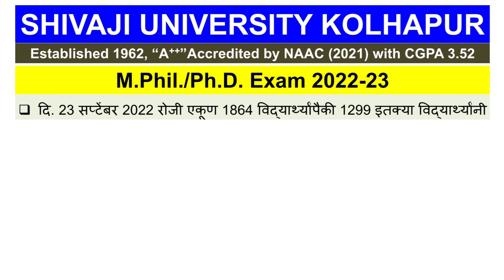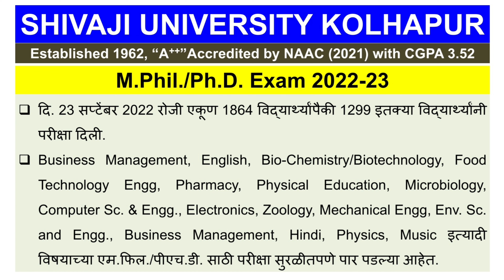PhD Exam Updates Mphil Exam Entrance Exam शिवाजी विद्यापीठ Shivaji University